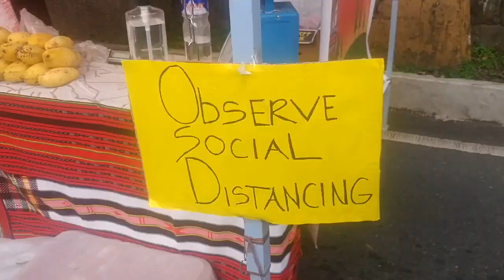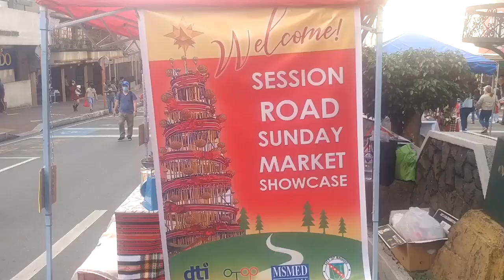확진자가 몇 십명씩 늘어나도 세션로드를 마켓으로 크리스마스를 즐기는 바기오! A market held every Sunday at Session Road.